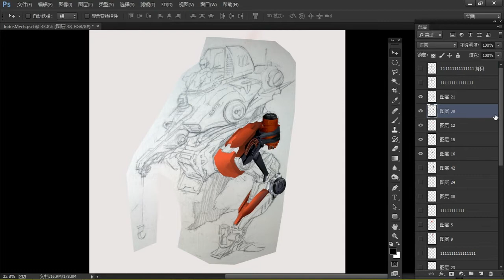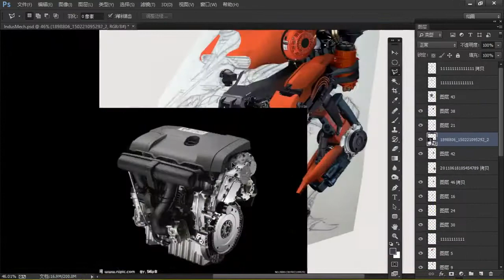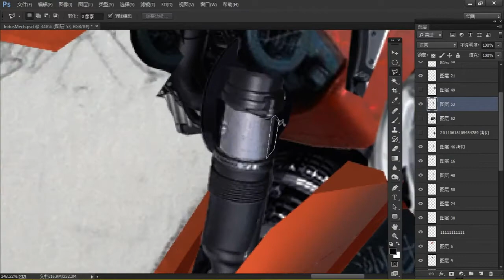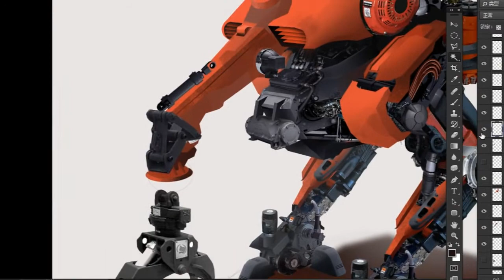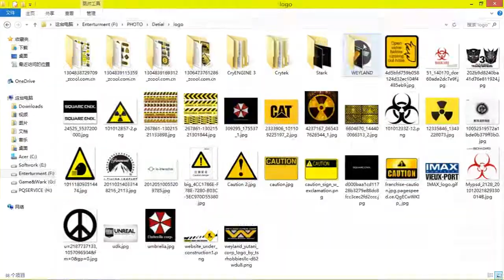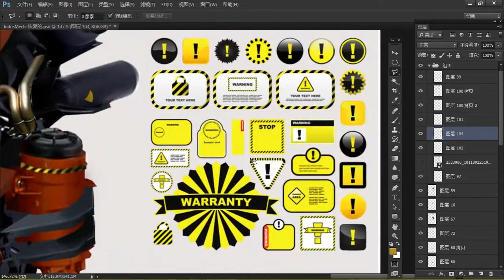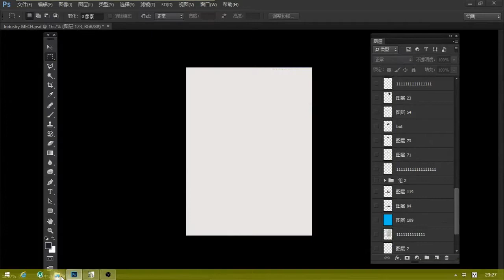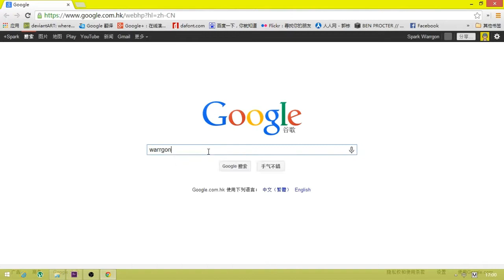Mech Design Texture mapping techniques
This is my mech designed to record video. There are several points on the map you need to know is 1) a perspective map, 2) mapping when the attention is not really in line with material posted position. 3) And do not forget the relationship between light and shadow. also you can watch my another artwork